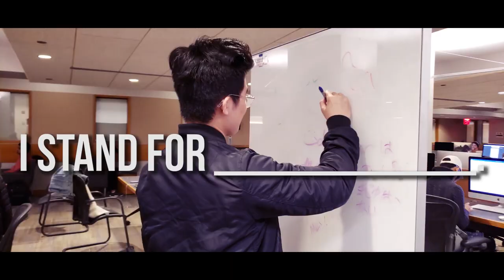Fall 19 BAP Rush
Rush Beta Alpha Psi: What Do You Stand For?